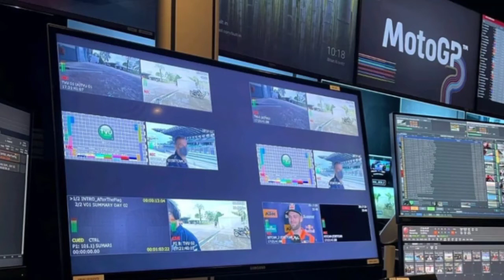HIGHLIGHT MOTOGP (SIRKUIT MANDALIKA)